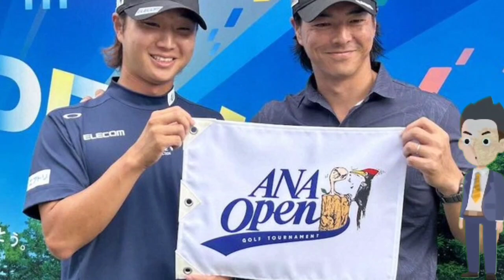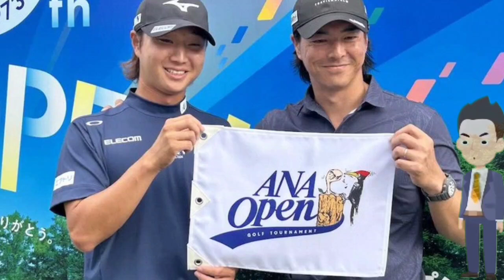ジャンボ以来、史上最年少3週連続優勝狙 う平田憲聖「簡単にはいかないと思う。で も目標」||スコープ芸能